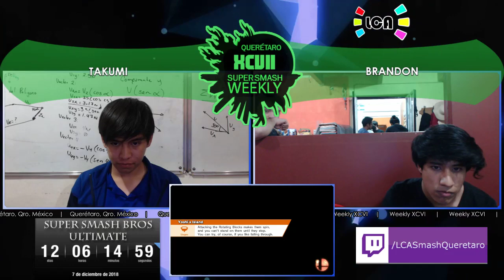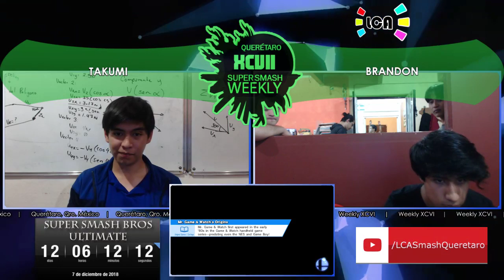LCA Sm4sh Weekly XCVII | Singles Pools | Takumi (Corrin) vs. Brandon (Lucas)